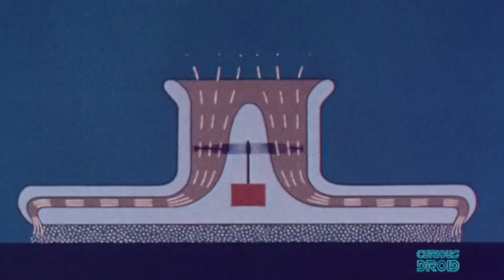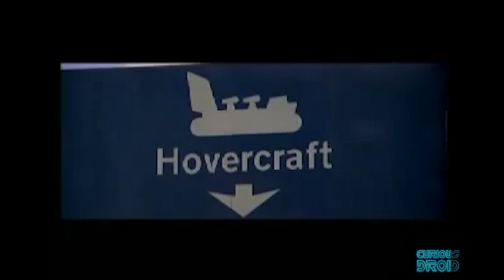What Happened to the Giant Hovercraft SR-N4? - The Concorde of the Seas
They were once known as the 'Concorde of the Seas': mighty flying boats that ferried their passengers with speed and style. Hovercraft was a symbol of national innovation and represented the future of transport in the 20th Century.

And yet, like the Concorde, the huge iconic 'Mountbatten-class' hovercraft that once traversed the 22-mile English Channel from England to France carrying hundreds or passengers and cars are no longer with us.

So what happened to the giant hovercraft SN-R4?

This episode’s shirt was the Trip Paisley Surf Retro by Madcap England and is available

Written & Researched by Andy Munzer
Images and Footage : retepbleck, MAD Hovercraft, Griffon Hoverwork, kentishmanvideo